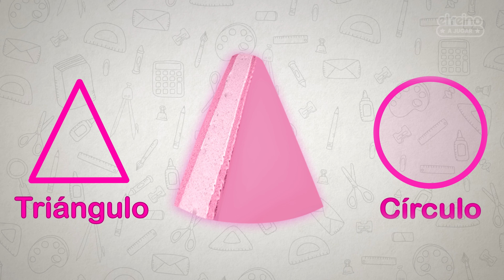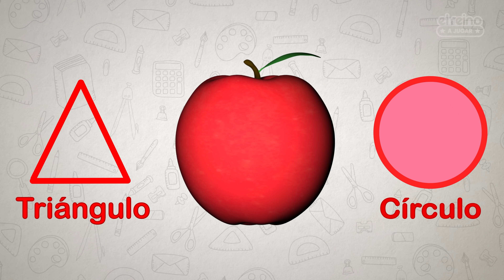Figuras - Huevos Sorpresa - Formas y Más | La Granja de Zenón y Zoo | A Jugar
LISTA DE VÍDEOS:
0:00 Album Figuritas
3:07  ¡A Pintar y Aprender con Rita
9:32 TOC TOC ¡A Jugar con Siluetas de Animales de La Granja de Zenón!
13:57 Huevos Sorpresa de Canciones del Zoo
16:42 Aprende FORMAS y COLORES con Bataraza
20:13 Huevos Sorpresa de Canciones del Zoo
22:41 El Día y La Noche - Animales de La Granja de Zenón
25:15 ¡A Jugar y Adivinar Siluetas de Animales del Zoo!

¡Juegos, episodios, mix y mucha diversión! El Reino A Jugar es el canal donde los más pequeños podrán disfrutar, bailar, cantar y aprender con las series y contenidos más increíbles. ¡Empieza tu aventura en El Reino A Jugar donde los sueños nunca tienen fin!

🚗 ¡A encender los motores! ¡Zenón y los animales de la granja salen a recorrer el mundo en sus increíbles autos!  Prepárense para viajar y jugar con Bartolito, la vaca Lola, el lorito Pepe, el caballo Percherón, Doña Pancha y el travieso Lobo Beto, mientras recorren y descubren los lugares más diversos: selvas, playas, montañas, lagos, ríos, pequeños pueblos, grandes ciudades y lugares fantásticos y misteriosos como un hermoso camino con los colores del arcoíris.   A través de las canciones más divertidas, La Granja de Zenón a Rodar, nos brindará hermosas experiencias de entretenimiento y aprendizaje para ser disfrutadas por los más pequeños del hogar.